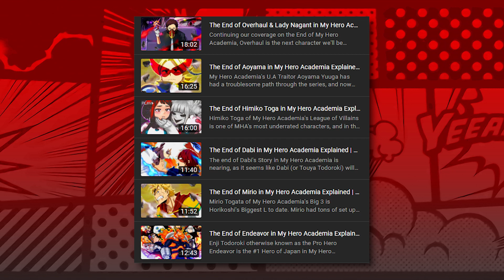The End of Katsuki Bakugou...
Video Title: The End of Katsuki Bakugou...

In My Hero Academia Chapter 362, Katsuki Bakugo goes through a rollercoaster of events as the Superhero attempts to take down the biggest villain in history! Through this battle Bakugo has continued to awaken and evolve, but is this The End of Bakugo? What will Deku do when he finds Bakugo? Let's discuss the chapter and predictions for the future!